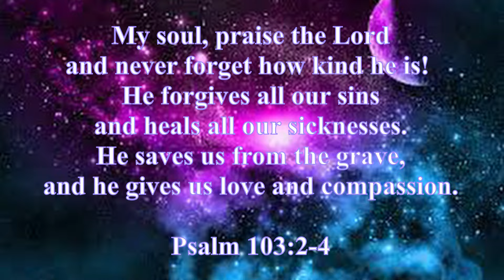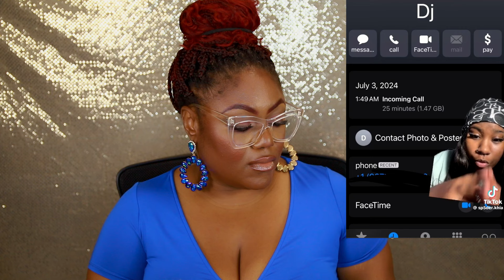She Didn't Catfish Him | TikTok Clout Chaser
Hey Fam Bam, so I don't think she catfish him, he doing it for clout. Here me out.
💁🏾‍♀️Instagram ***side bar: I will be better at posting on IG***